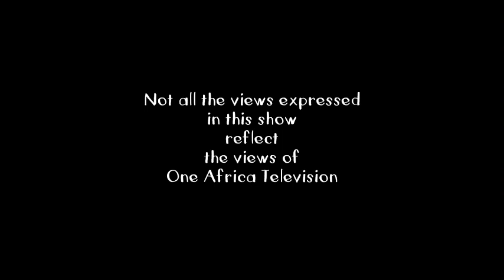It's A Wrap: OC Ebs Takes it to the Stage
Namibia’s latest internet sensation Milton Xuro aka Ousie Ebs is bringing his first stand up comedy show to the Warehouse theatre. OC Ebs’popularity has grown due to regular uploads of videos illustrating her unique character. Check this out.